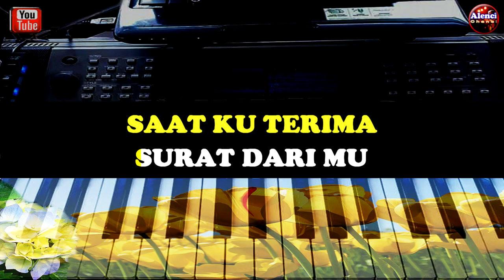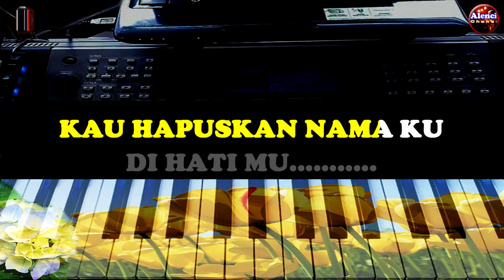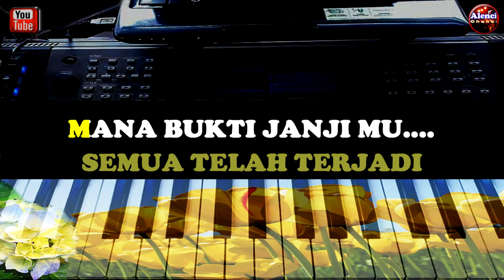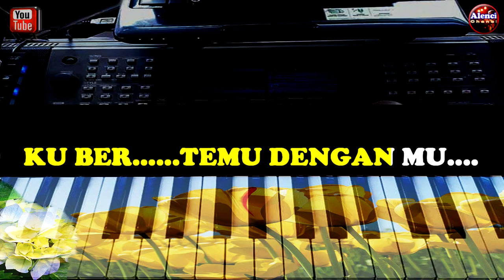Lagu POP - TITIK-TITIK AIR MATA - KARAOKE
Terima Kasih Telah Berkunjung, Maaf Atas Segala Kekurangan, Selamat Berkaraoke "TITIK-TITIK AIR MATA"

Salam Persaudaraan